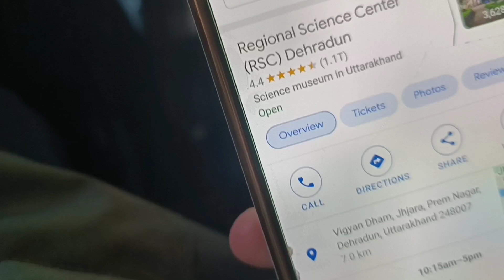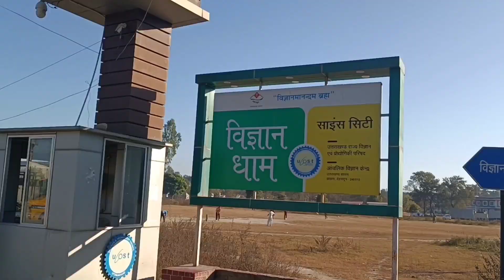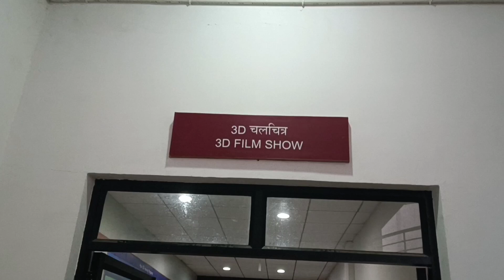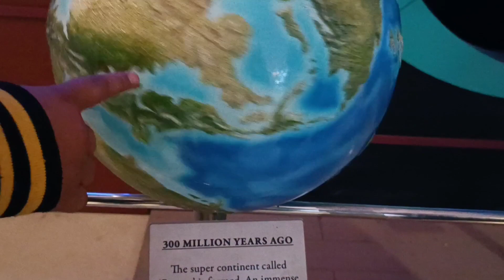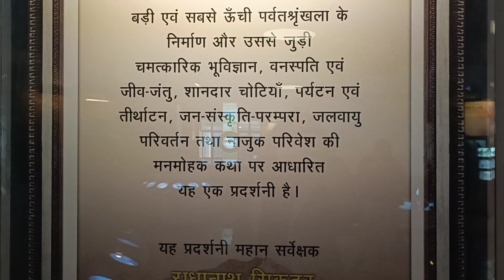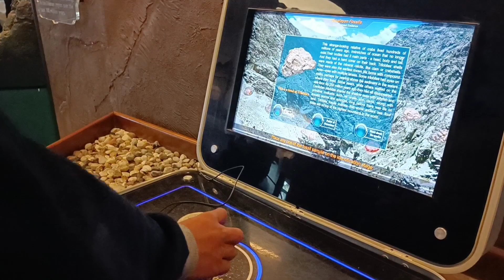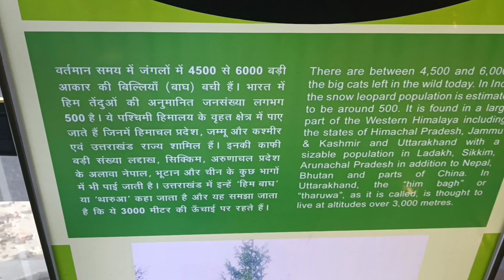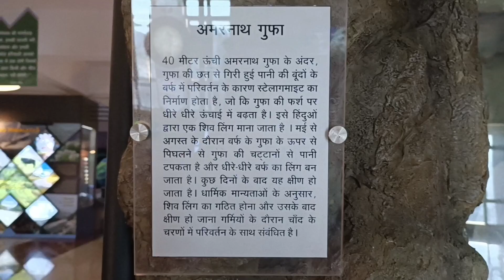science city Dehradun✨विज्ञान धाम देहरादून🙄 विज्ञान का ऐसा चमत्कार पहली बार देखा(part1)sciencecity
science city Dehradun✨ विज्ञान धाम देहरादून🙄 विज्ञान का ऐसा चमत्कार पहली बार देखा(part1)